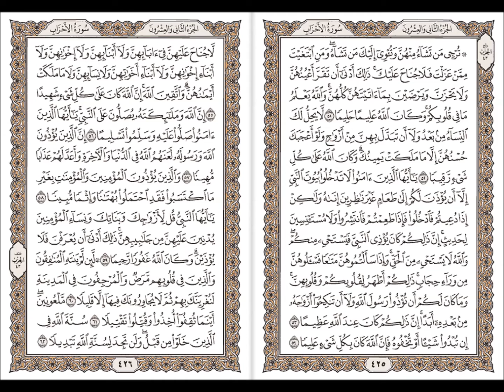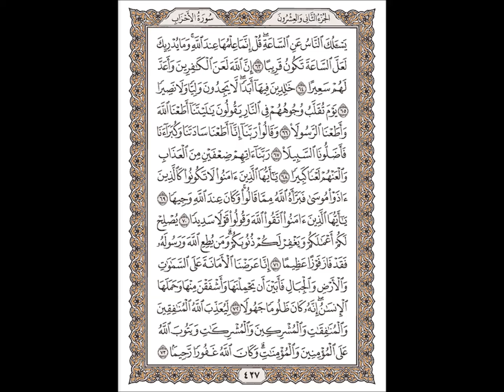سورة الأحزاب الشيخ عبد الباسط عبد الصمد Surat Al Ahzab - Abdul Basit Abdus Samad